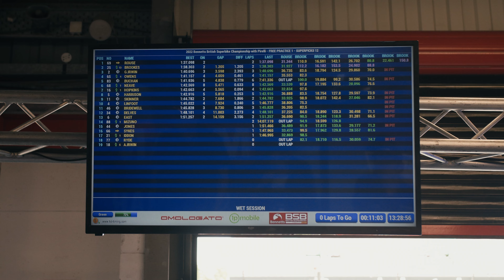Tarran Mackenzie: Catch up at Brands Hatch with the British Super Bike Champion!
The Kimura Performance crew caught up with the 2021 British Super Bike Champion, Tarran Mackenzie, at Brands Hatch earlier in the season.